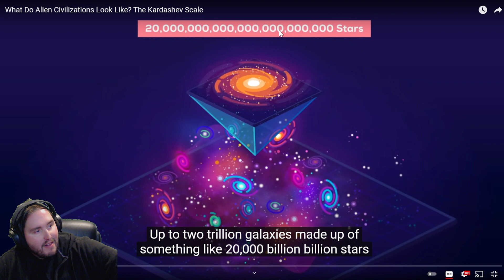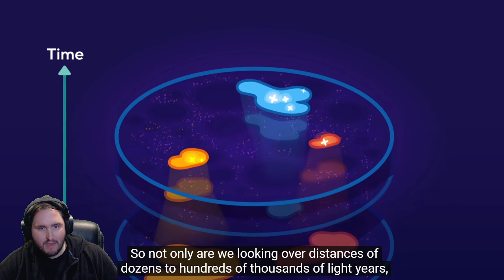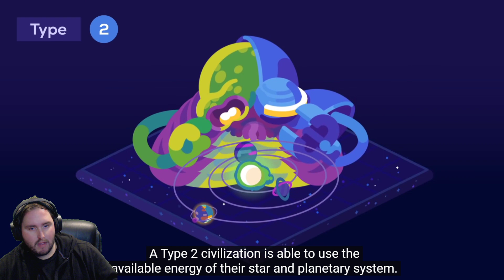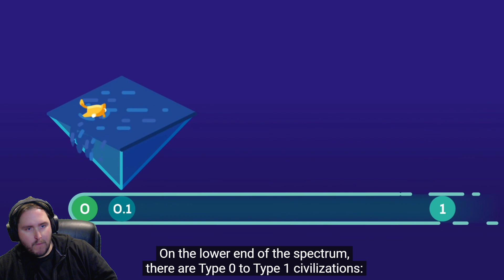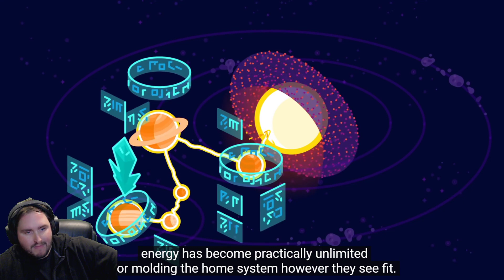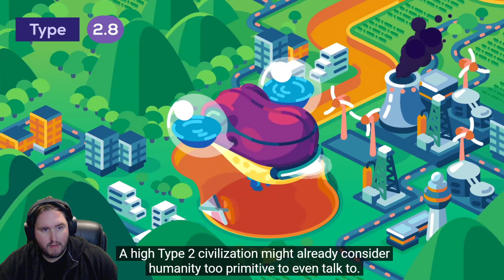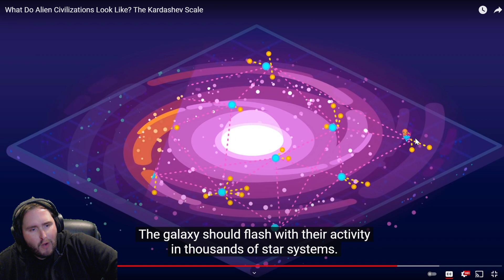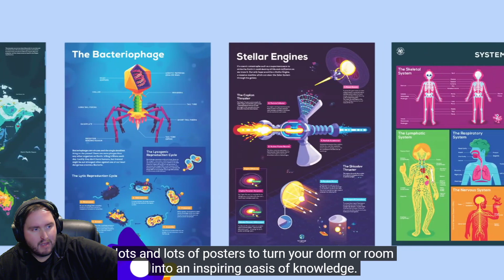Reacting to "What Do Alien Civilizations Look Like? The Kardashev Scale" by Kurzgesagt – In a Nuts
Reacting to "What Do Alien Civilizations Look Like? The Kardashev Scale" by Kurzgesagt – In a Nutshell -- Watch live